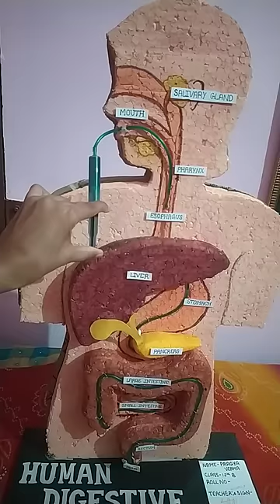Human digestive system working model👌